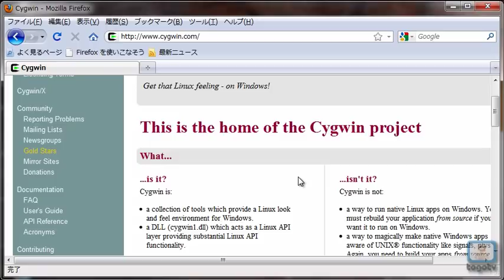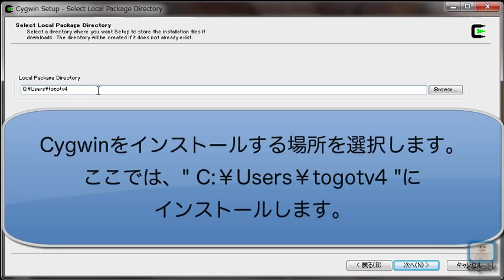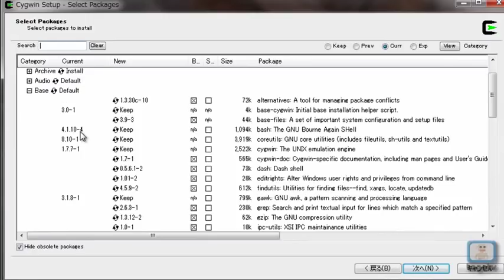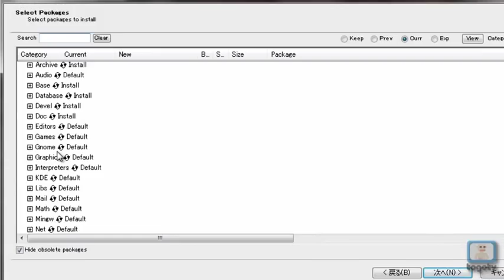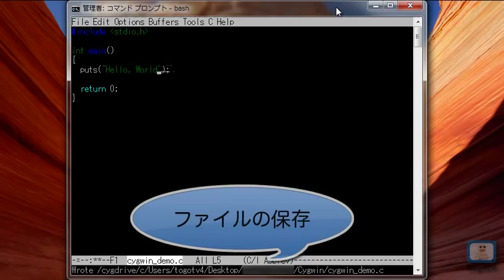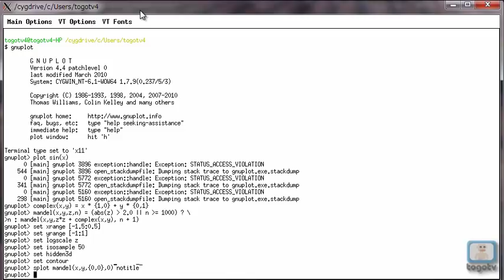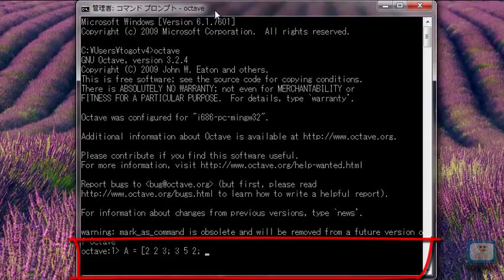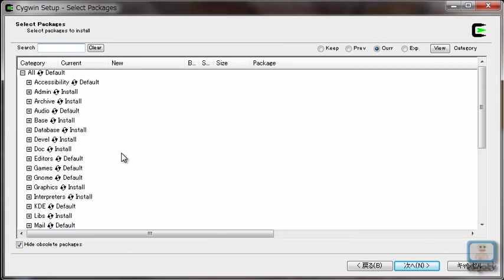WindowsでUNIX! ①Cygwin インストール編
Cygwinは、Windowsを使いながら、Unix系の便利なプログラムを利用するためのツールです。具体的には、マイクロアレイのデータを簡単に編集するなどのテキスト編集や、正規表現を用いた柔軟なファイル操作、そして、プログラム環境やツールの簡単なインストールなど、利用性は多岐に富んでいます。
今回は、Cygwinのインストール方法を、特に便利なプログラムの紹介を交えて、説明していきます。